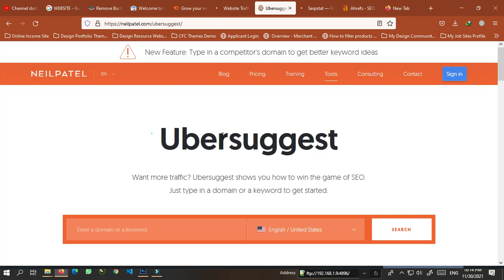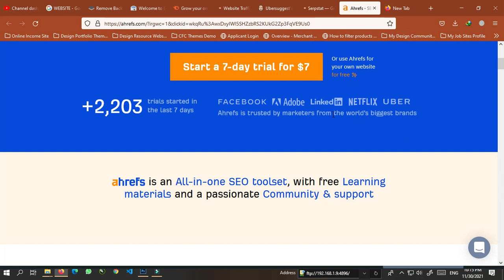7 Best Website to Check Your Website Traffic 2022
If you want exact data about visitors of your website for marketing and sales purpose then you should one of the best Analytics tools in the market. Check out the video with a refined list of seven best Analytics and Marketing Tool for your Website.